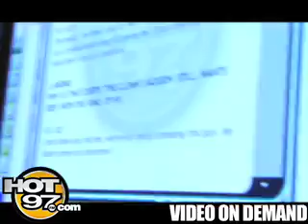HOT 97- Angie Martinez Interviews Fat Joe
Fat Joe speaks on 50 cent, papoose, Remy Martin and the state of Terror Squad